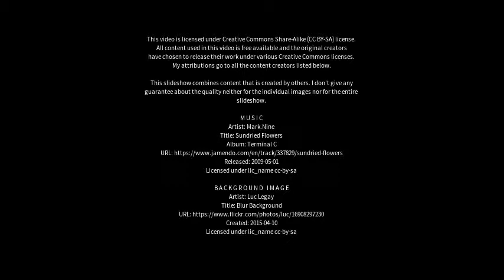Best places to visit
Best places to visit - Meldorf (Germany) Best places to visit - Slideshows from all over the world - City trips, nature pictures, etc.